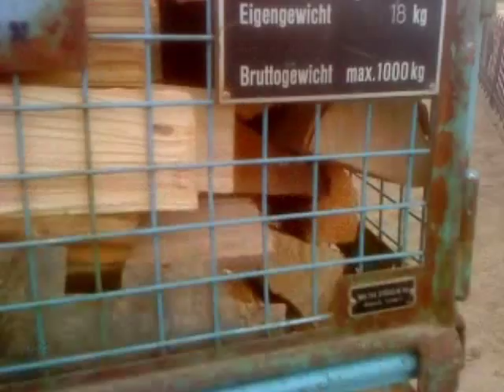Ein Kiste Holz zum Geburtstag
für meinen Nachbarn